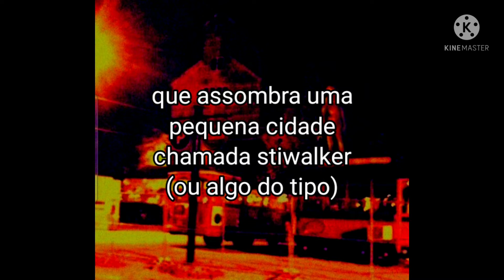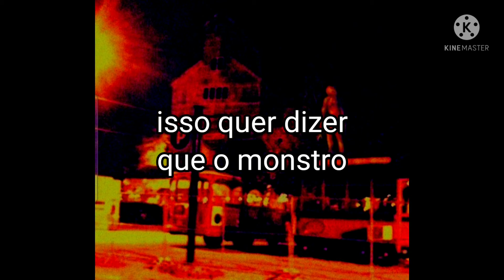The Stiwalker Creature | o monstro de stilwalker